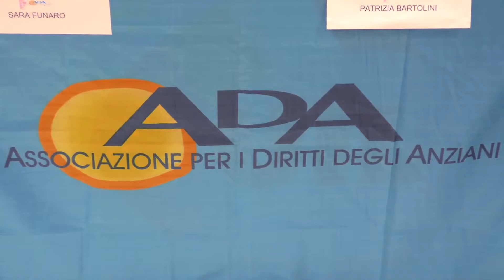Diritti e Bisogni degli Anziani: interviste a Saccardi e Funaro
"Il tema degli anziani sarà il tema del futuro, visto che abbiamo una popolazione che invecchia sempre di più". Queste le parole dell'assessore regionale alla sanità, Stefania Saccardi.
"In questi anni abbiamo lavorato molto a supporto degli anziani, penso per esempio alla barriere architettoniche", ha detto invece l'assessore welfare e sanità del Comune di Firenze Sara Funaro